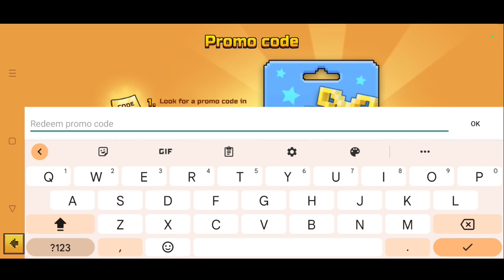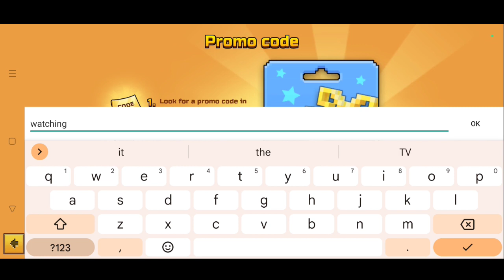4 New Pixel gun 3d promo codes may 2022 | Pixel gun 3d promo codes 2022 list